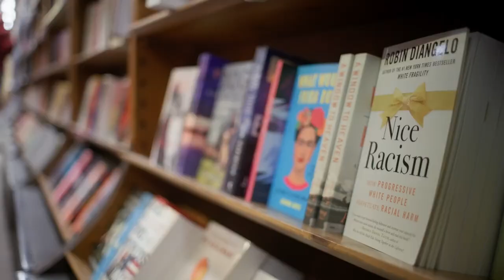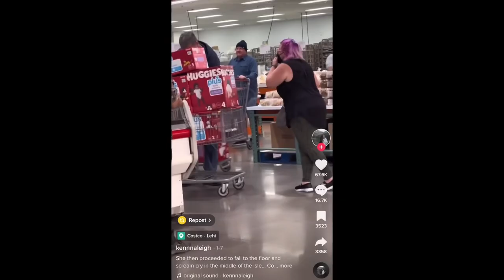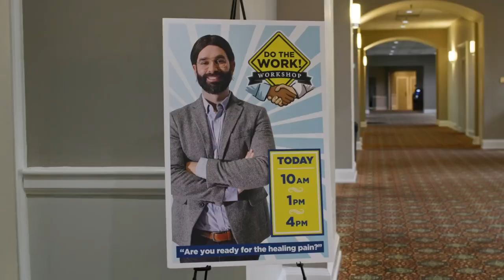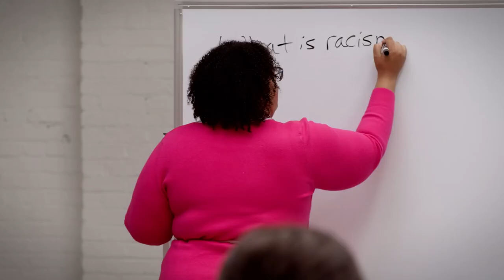Matt Walsh EXPOSED Is He Really Racist?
So far, 2024 has been shaping up to be as wild and volatile of year as I predicted.  The stock market is gyrating worse than Jenna Jameson’s personal toy collection, we’ve had not one but two political deletion attempts, and somehow everyone is a racist.  And now one film attempts to explain at least a little bit of how we got here.  Matt Walsh’s documentary Am I Racist has been released widely and has garnered an astounding 99% audience score on Rotten Tomatoes.  At least some of that has to come from his own fanbase.  But does his fanbase account for all the hype?  And is the film any good?  Does it work well as a documentary? Join me Dear Viewer as I dive back into the raging dumpster fire that is modern Hollywood.

Lighting Setup

Livestreaming Camera